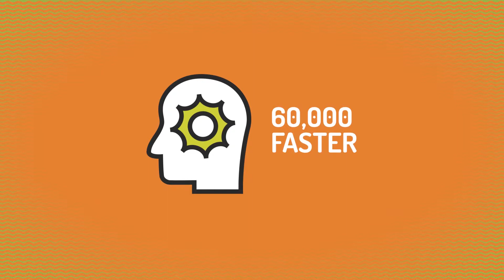✅ Explainer Video Production For you Business or Service -➡️ ⬅️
Our team of talented animators, script writers and audio editors will be thrilled to work on your project.

for more information on the explainer video styles that we offer !

When we are focused on exposing our marketing efforts to the maximum number of people, video is the answer. If you feel video explainers videos are just another over hyped, passing fad, think again. In fact, online video is gaining strength as a source for content marketing.  By 2017, videos will account for 69% of all consumer internet traffic, according to Cisco.

Nielsen claims 64% of marketers expect video to dominate their strategies in the near future.
When it comes to potential reach, video is peerless. YouTube receives more than one billion unique visitors every month -- that's more than any other channel, apart from Facebook. This is why your Company needs an explainer video

We look forward to hear from you !

Make your business GO VIRAL. Get a full custom made Video Explainer for your business, app or service. Engage your audience and attract new customers with a stunning explainer animation that will skyrock your online presence.

A video explainer is one of the most cost-effective GUERILLA MARKETING tools available online.

Pitch your business idea with a stunning video explainer ! We create simple animated  videos that explain your company's value proposition in under 2 minutes. We offer our video marketing services to start-ups, medium and large companies to help simplify their message in a fun and entertaining format.

We offer :

3D animations
2D video explainers
Stickmen video explainers and more

Get your very own Corporate video Explainer / Kickstarter Video / Video Commercial / Explanation video / Company Video / Explainer Animation !

Why Magnet Videos?
100% commercial rights to use anywhere online
Ultra HD videos in any format your prefer

Let's Get Social and Share The Love!